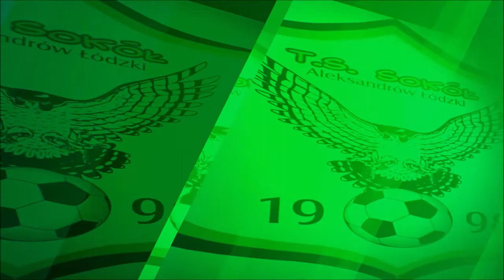Sokół KONSPORT Aleksandrów Łódzki - Znicz Biała Piska 1:0 (skrót)